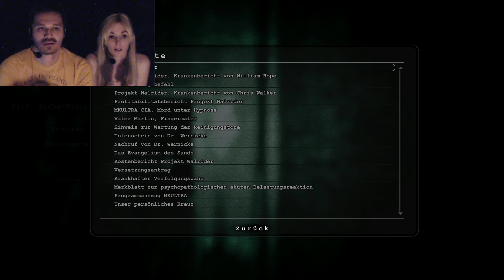OUTLAST #13 - Innenhof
Outlast & andere Spiele günstig
Zu männlich, zu cool, zu abgebrüht - diese Vorwürfe mussten wir uns in unseren Horror-LPs öfter anhören. Und darum hat sich Martin für eine Neuauflage von Outlast Edi als weibliche Verstärkung eingeladen.